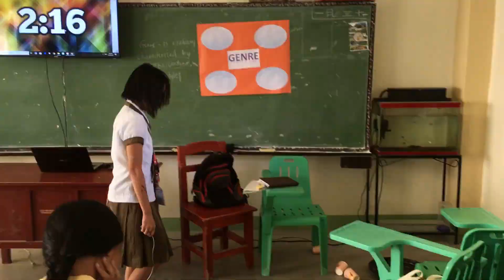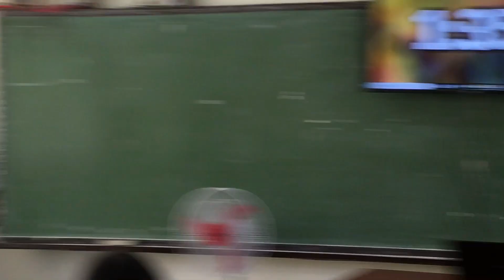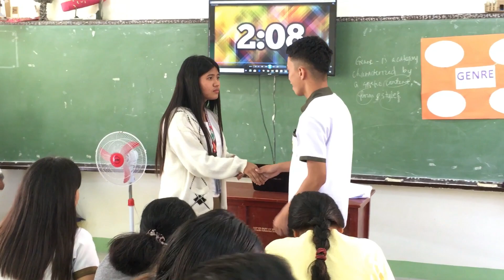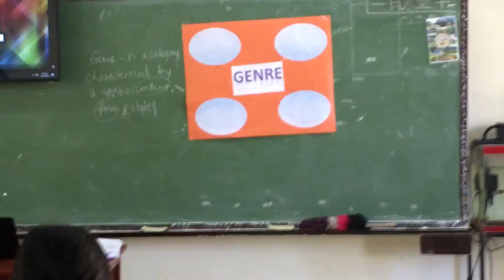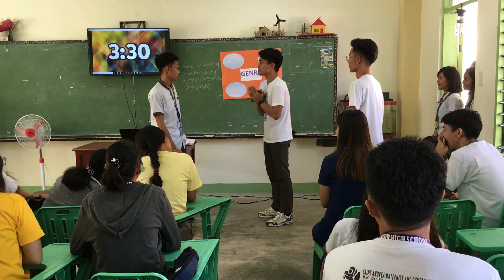Demo Teaching Senior High School / Jemimah Villanueva